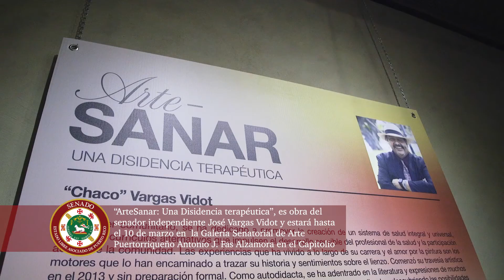🎥 Resumen de la semana 7 - 12 de febrero de 2022🎥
RESUMEN SEMANAL DEL SENADO DEL ESTADO LIBRE ASOCIADO DE PUERTO RICO SEMANA 7 - 12 DE FEBRERO DE 2022.